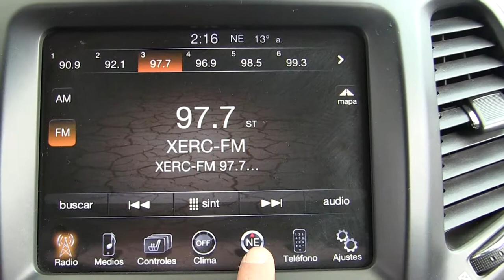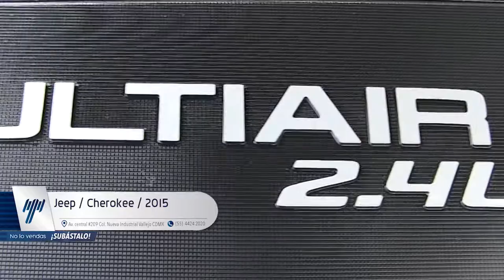Jeep / Cherokee / 2015 - W701685